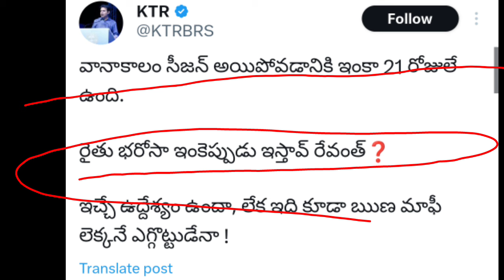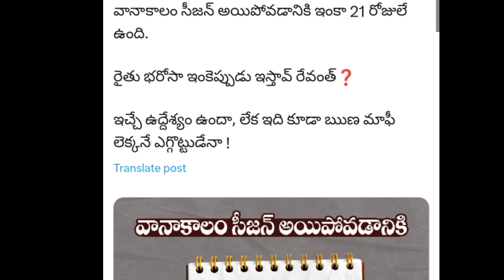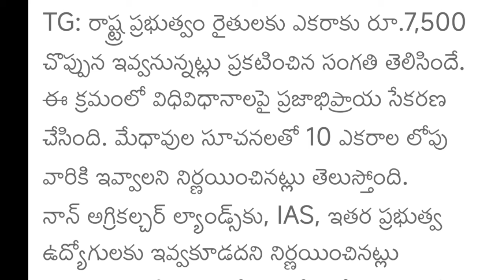తెలంగాణ రైతు భరోసా రూ7,500+16,500 ప్రభుత్వం విడుదల | Telangana Rythu bharosa, Rythu bandhu, runamafi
telangana news
telangana
telangana politics
telangana varthalu
etv telangana
telangana rythu runa mafi
telangana news
telangana
telangana politics
telangana varthalu
etv telangana
ryrhu bandhu
rythu bhrosa latest news 2024
mahalakshmi scheme
mahalaxmi scheme
mahalakshmi scheme in telangana
mahalaxmi scheme 2500 apply online
2500 mahalakshmi scheme
aasara pension
telangana aasara
aasara pensions